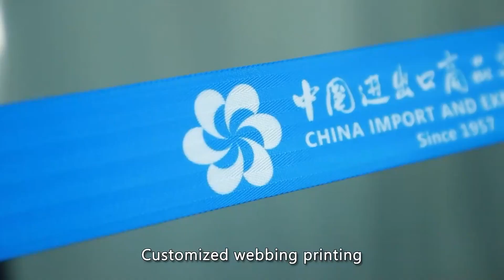Traust Belt Stand Barier Crowd Control Queue Stanchion Post, Stanchion, Stanchion Post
Traust Belt Stand Barier Crowd Control Queue Stanchion Post, Stanchion, Stanchion Post, learn more Model NO.: BP-35ID, Color: Customsized Ral Color, Cassette: Braking Cassette for Safely Slow Retraction 4-Way, Belt Size: 2.3-3.6m Length/4.8cm Width, Tube: Dia. 63.50mm Tube with 1mm Thickness, Cover: Dia 350mm Stainless Steel Cover, Base1: 8kgs Iron Base with Rubber Under The Base for Floo, Base2: Threaded Iron Base, Over Height: 910-1000mm, Transport Package: 2sets/CTN, Specification: SGS, Trademark: TRAUST, Origin: China, HS Code: 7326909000, Production Capacity: 50000PCS/Month, Position: Central Isolation Barrier, Material: Nylon, Function: Separation, Upright Post: Dia 63.50mm Post, Post Fixation: Polymer Base, Degree of Distortion: Rigid Barrier